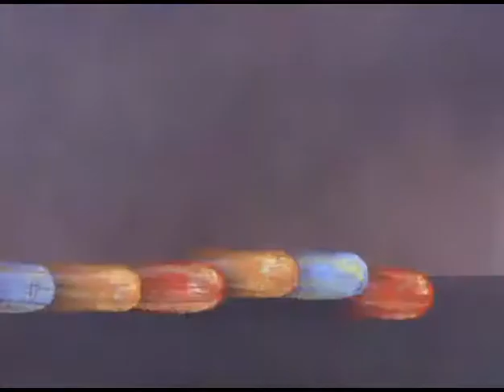Tom and Jerry Classic - The Yankee Doodle Mouse part 3/3